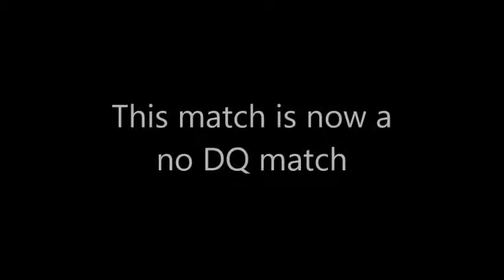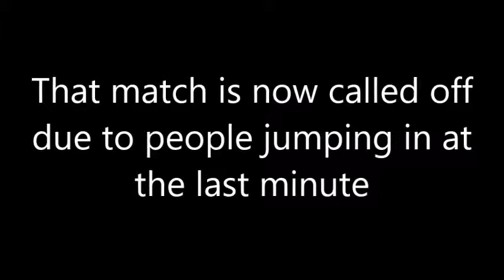IWR Presents Superclash